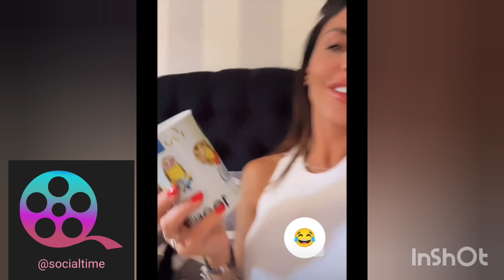guendalinatavassi il salvadanaio